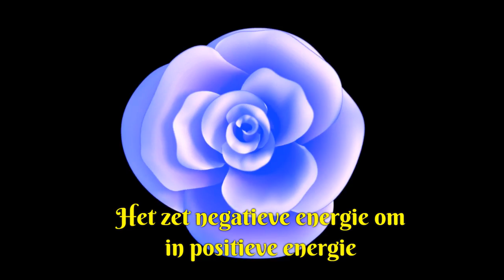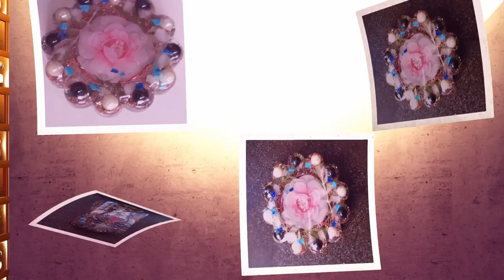Orgonite Spiritueel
Wat is Orgonite? Positieve energie uit metaal, kwarts en hars. Orgonite creëert een stralingsvrij energieveld en genereert positieve levensenergie.